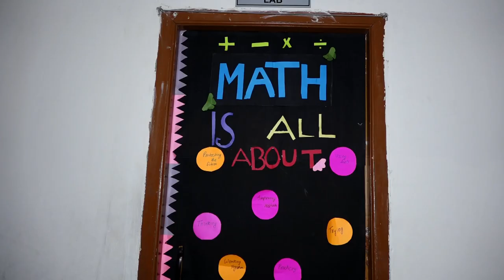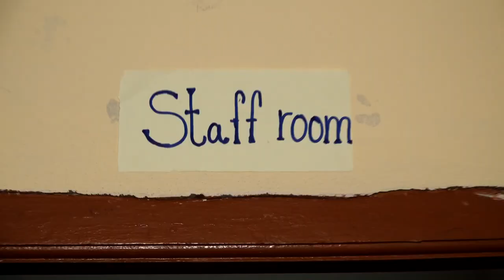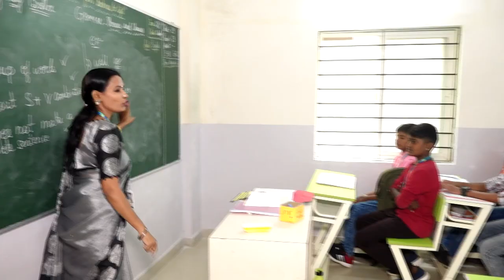Brookfield Inspection video